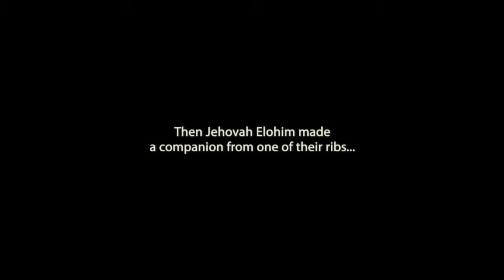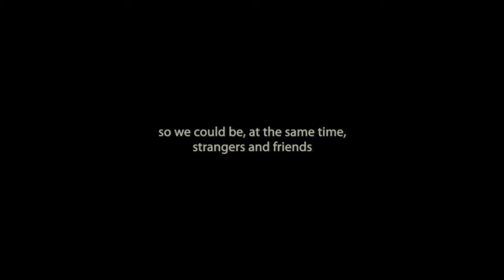Plastic Houses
This 30-minute meditative film is a reflection on consciousness and community: the things that bind us to others and keep us apart. It was shot in Jungle Village, a training facility maintained by the New Tribes Mission for preparing missionaries for overseas work. The two characters, while clearly in some kind of relationship, exist as kinds of figments in each others imaginations.

The Jesuit missionaries in my own family struck me as exceedingly kind and conscientiousness individuals and it is very hard for me to reconcile that image with the culturally destructive role that missionaries have played in indigenous societies throughout the world. The chasm that separates religious and intellectual proponents at both ends of the spectrum in North America is one instance of the mystery surrounding the difference that our tenuous understanding of consciousness and community generates.

The film was shot over about a week with no budget and I am very grateful to Michael Tweed (camera) and Sonja Posod (my co-performer) for their commitment, trust and interpretive talents. My friend PJ Dean-Thornton sang the song that I wrote and Tony Massett contributed his improvisations on the sax to the original music.